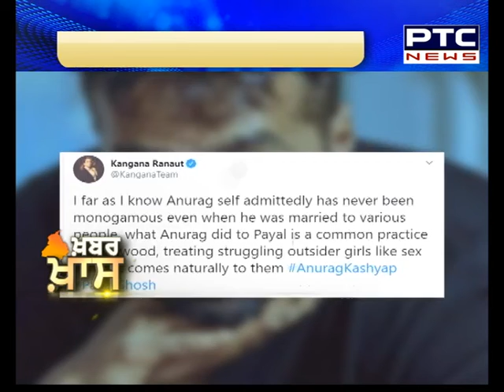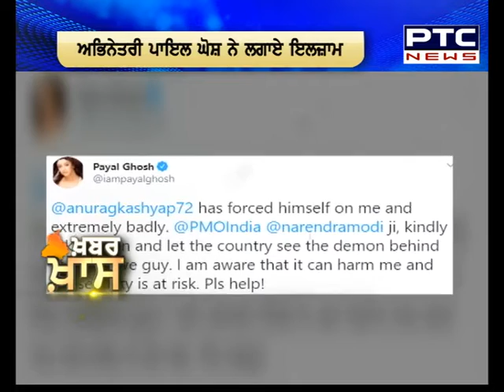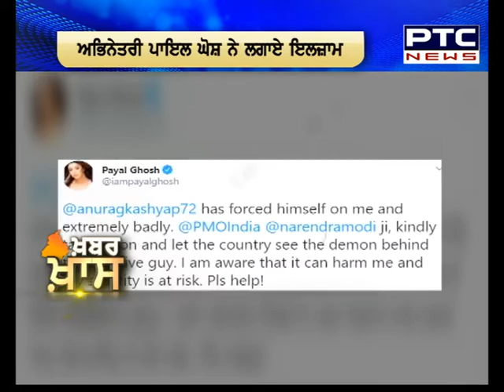ਵੱਡੀਆਂ ਖ਼ਬਰਾਂ ਦੀ ਡੋਜ਼ ਲਈ ਵੇਖੋ ਖ਼ਬਰ ਖਾਸ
🔸 ਕਦੋਂ ਸੁਧਰੇਗਾ ਮੁੱਖ ਮੰਤਰੀ ਦੇ ਸ਼ਹਿਰ ਦਾ ਹਸਪਤਾਲ ?
🔸 ਘੰਟਿਆਂ ਬੱਧੀ ਮਰੀਜ਼ ਦੀ ਲਾਸ਼ ਰਹੀ ਰੁਲਦੀ
🔸 ਮਰੀਜ਼ਾਂ ਦੀ ਪੁਕਾਰ, ਸਾਨੂੰ ਬਚਾ ਲਵੋ ਸਰਕਾਰ
🔸 ਪਾਕਿਸਤਾਨ ‘ਚ ਅਗਵਾ ਹੋਈ ਸਿੱਖ ਕੁੜੀ ਨੂੰ ਕਦੋਂ ਮਿਲੇਗਾ ਇਨਸਾਫ਼?